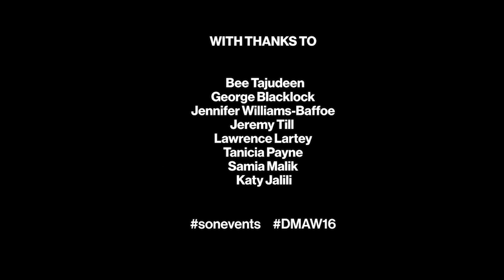DMAW16 Pre event interviews - what do you think UALSoWhite is about?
In collaboration with Shades of Noir, the trailer of the short film questioning diversity in UAL, panel discussion including University of the Arts London senior management, as well as students and staffs of colour will respond to Q&A around attainment and retainment of students of colour.

With thanks to:

Bee Tajudeen
Education Officer at SUARTS and Founder of Black Blossom

George Blacklock
Dean at Chelsea College of Art

Jennifer Williams-Baffoe
Academic & Creative Practitioner

Jeremy Till
Pro Vice Chancellor of Central Saint Martins School of Art

Lawrence Lartey
Academic and Media Specialist

Tanicia Payne
Co-Chair GEMS (the group for the Equality of Minority Staff) UAL

Samia Malik
Alumni & Artist. Samia has collaborated with various musicians and artists including: MIA, Sarah Maple and Amy True.